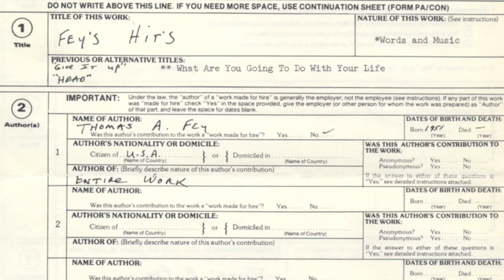The Tom Fey Documentary